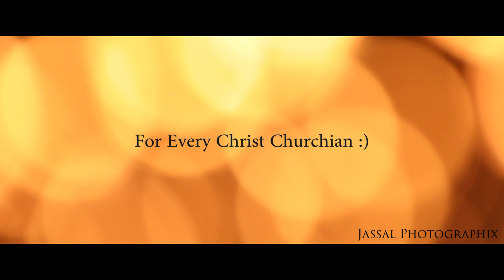Christ Church Boys' Sports 2017 - Jassal Photographix